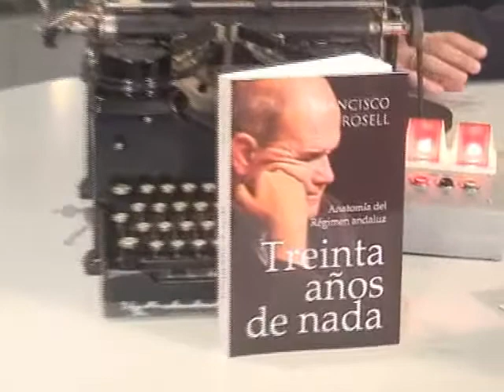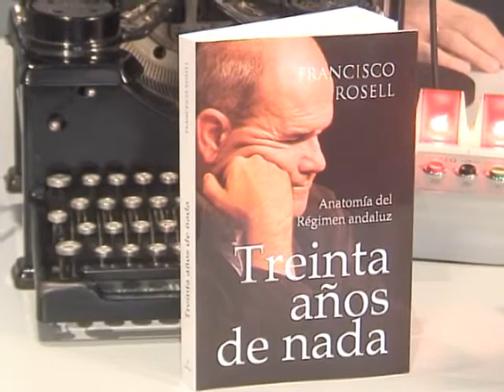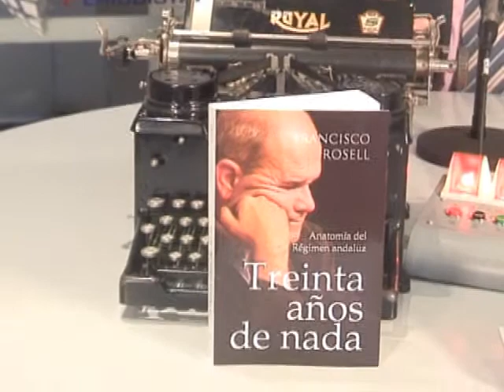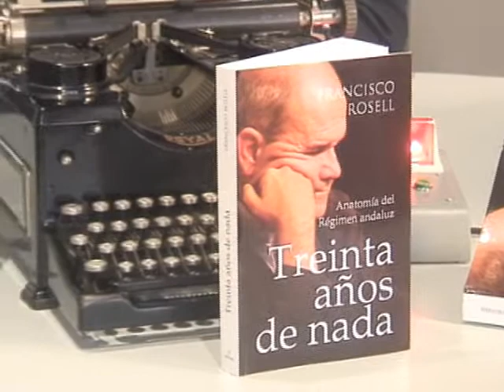Entrevista a Francisco Rosell, autor de 'Treinta años de nada. Anatomía del régimen andaluz'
'Treinta años de nada. Anatomía del régimen andaluz' es la radiografía de una autonomía gobernada desde hace tres décadas por un mismo partido y casi por un mismo gobernante. Francisco Rosell, uno de los periodistas andaluces más comprometidos, disecciona en este libro la historia reciente de la política andaluza en la que el Partido Socialista ha fracasado en su intento por construir una sociedad moderna, fuerte y competitiva.

Según Francisco Rosell Fernández (Puertollano, 1956) el responsable de este fracaso tiene nombre propio. Manuel Chaves, presidente de la Junta de Andalucía, «es un gobernante inflado de sí mismo, que reivindica un carisma del que carece, cuando justo su falta es lo que le ha permitido sobrevivir como el último mohicano del felipismo».
A estos años de gobierno hay que culpar de una sobredimensionada y costosa administración autonómica, de unos medios de comunicación dóciles y serviles, y de una sociedad apática y anquilosada cuyo sistema educativo ha instruido a la generación de jóvenes peor formada de la reciente historia de España.